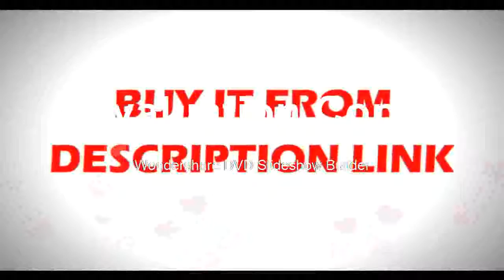Find at Digital Oscilloscope 200MHz bandwidth 2 Channels PC USB LCD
Product On Aliexpress

Brand Name:HantekMax Waveform Capture Rate:30,000wfm/sBand Width:100-349MHzDIY Supplies:ElectricalRecord Length:40KReal Time Sampling Rate:1GSa/SDigital Channels:2Display Size:7 Inches & AboveModel Number:DSO5202P